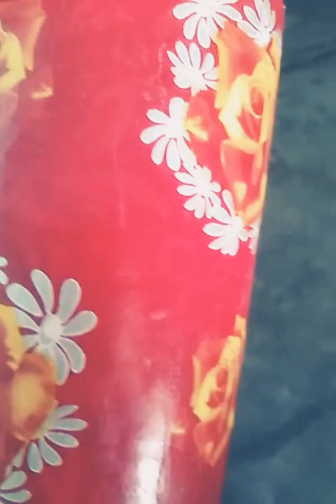April 29, 2021